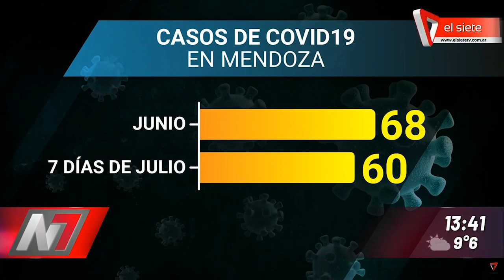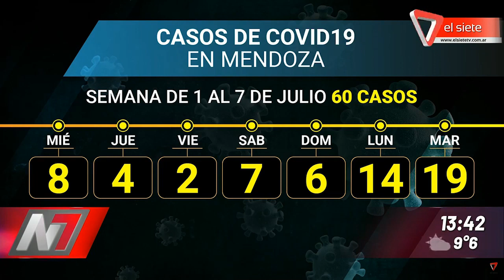Desinfección en Casa de Gobierno